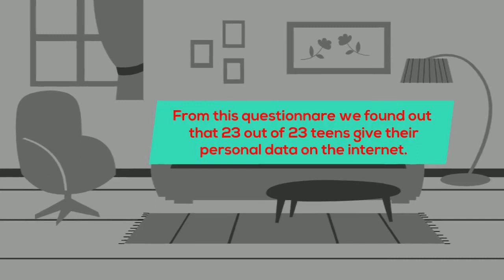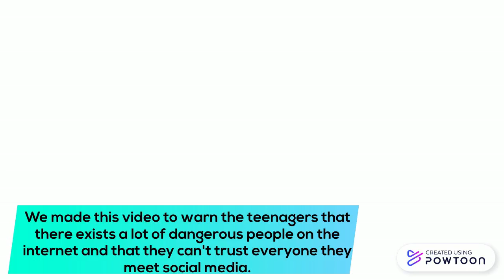Announcements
adsfgg-- Created using Powtoon -- Free sign up -- Create animated videos and animated presentations for free.  PowToon is a free tool that allows you to develop cool animated clips and animated presentations for your website, office meeting, sales pitch, nonprofit fundraiser, product launch, video resume, or anything else you could use an animated explainer video. PowToon's animation templates help you create animated presentations and animated explainer videos from scratch.  Anyone can produce awesome animations quickly with PowToon, without the cost or hassle other professional animation services require.